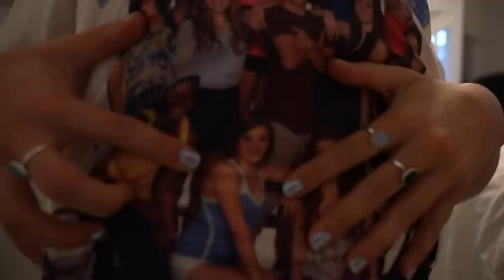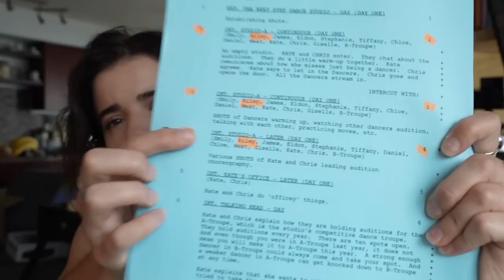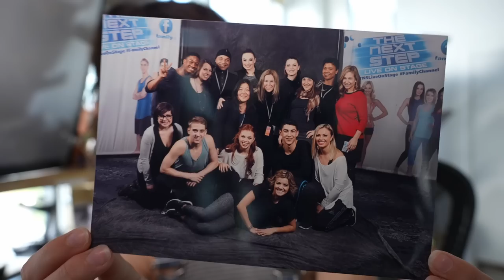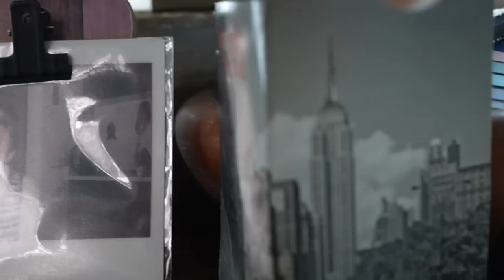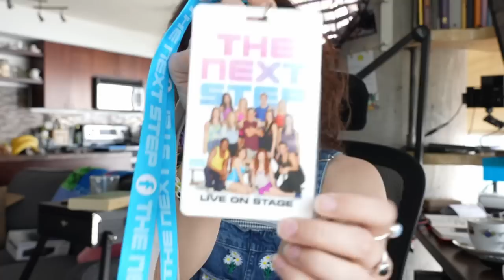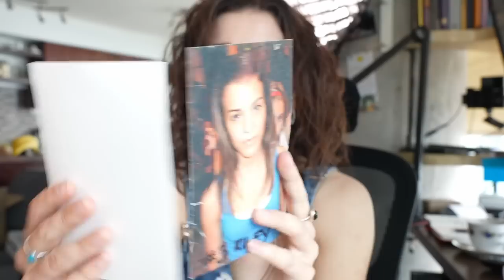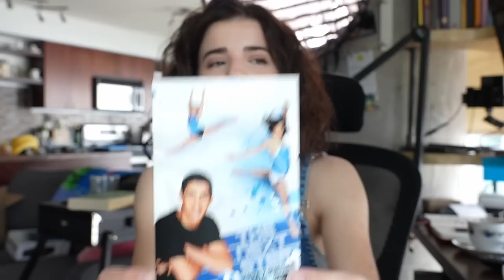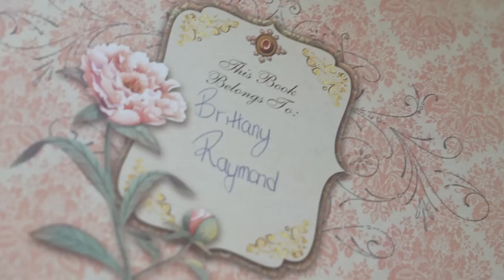FINALLY opening your fan mail 🤩📝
This video took me back. I was not expecting to find so many memories in one box! So very grateful for all the crazy experiences, and THANK YOU to the OG fans :)

WATCH CHATEAU LAURIER
A period drama set in 1912, with a lot of romance, mystery and a maid played by yours truly :)
CANADA/US/UK/AUSTRALIA
AppleTV
shorturl.at/vNRT2
Google Play
shorturl.at/jlEMO

WORLDWIDE
Vimeo On Demand
shorturl.at/uFT78

USA/UK
Amazon Prime US/UK
shorturl.at/mvKO5